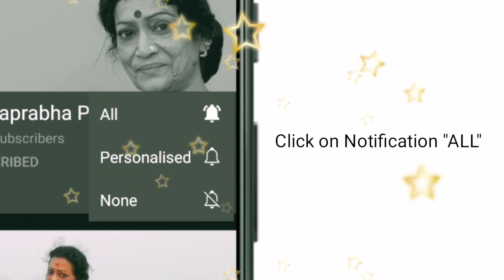Ninna jarigina gangamma jaathara